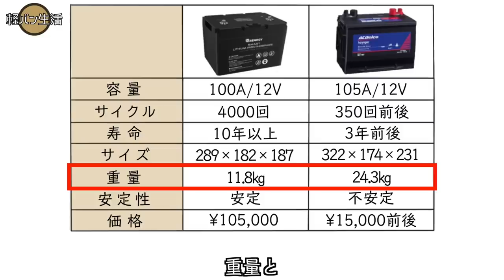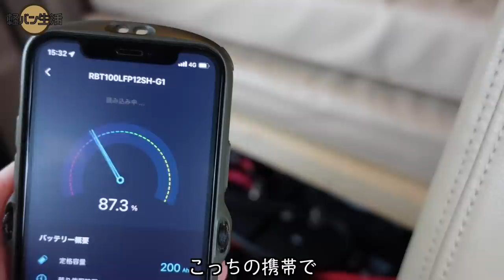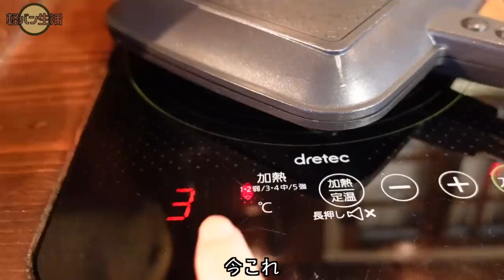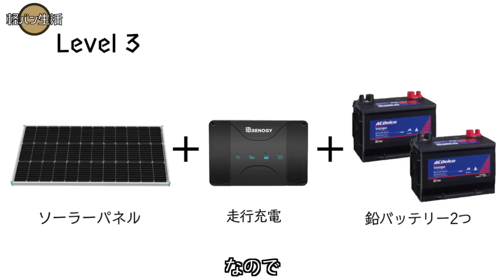車に住んで１年。リチウムイオンバッテリーに変えて良すぎたのでレビューします！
【今までの電気事情】

今回は、今まで使用してきたバッテリーや充電方法を使ってみた感想と、以前紹介させていただいた、RENOGYのヒート機能付き、リン酸鉄リチウムイオンバッテリーを約1ヶ月間、使用してみたレビューをしてみました。

細かな仕様というよりは、直感で感じたことをまとめてみましたので、今後、新しくサブバッテリーシステムの組み換えを考えている方は、参考にしてみてください。

▶︎RENOGY ヒート機能付き リン酸鉄リチウムイオンバッテリー

▶︎とても参考になったリン酸鉄リチウムイオンバッテリーの実験動画

私たちは中古の軽バン（スクラムワゴン）を購入し、
DIYの素人ですが車内を改造して、日本一周をしています。